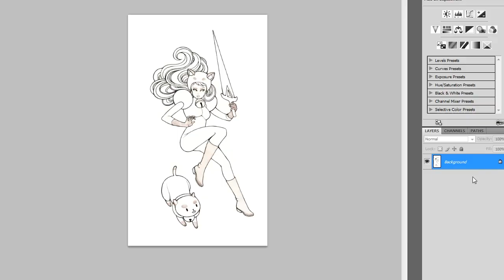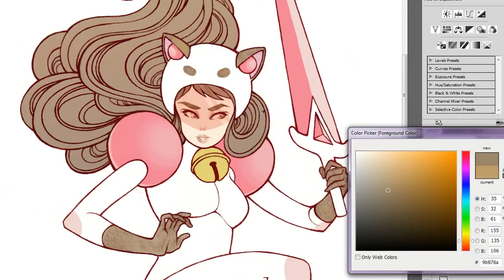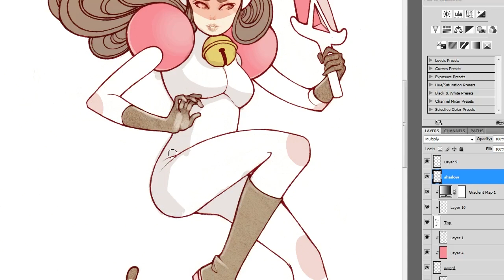Speed Art 30 - Bee and PuppyCat - Tuesday Night Sketch Series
--At normal speed this took about 5 hours--

Full Illustration here

The characters 'Bee' and 'PuppyCat' were created by Natasha Allegri and are featured in

Tuesday Night Sketch (TNS) is a weekly series, where I will be posting process / speed art videos of various gaming, comic, anime, and other pop culture characters. These pieces will be featured on my Tumblr, Blog, and DeviantArt.
Feel free to make suggestions on each video for what I should draw next week!

Tools Used:
Pencil - Eraser
Micron Pens, 005
Epson Scanner
Photoshop CS4 - Wacom Tablet Intuos4 medium

This and more songs, featured here at Chiptunes = WIN \m​|​♥​|​m/